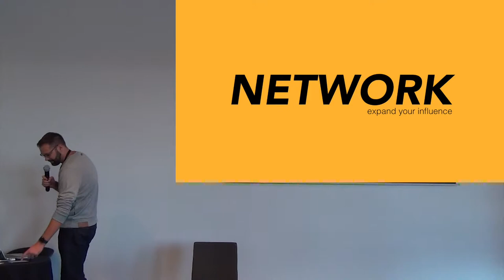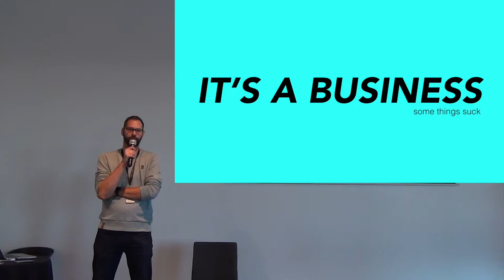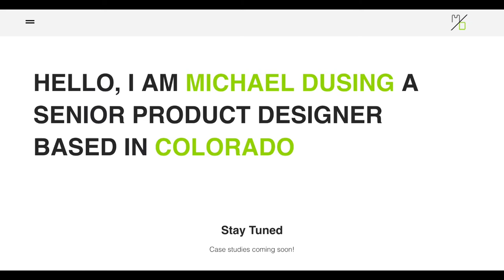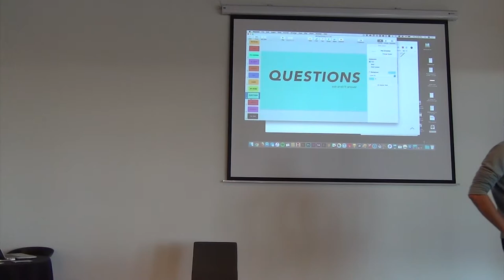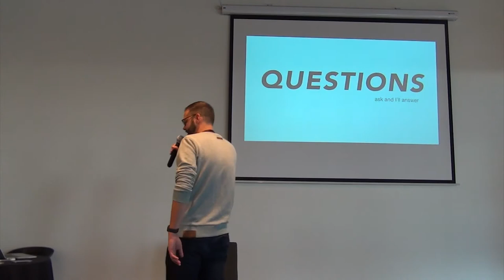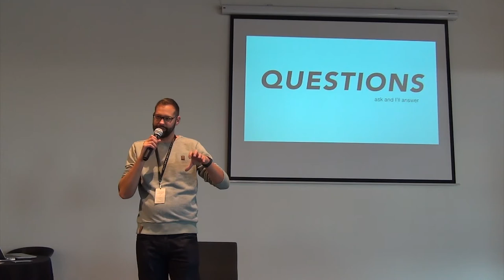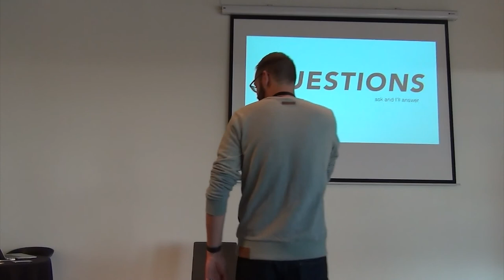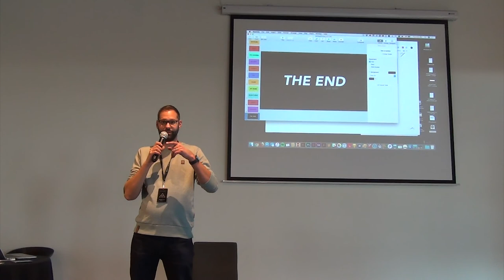Achieving Happiness: How to Build a Successful Freelance Business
Michael Dusing

* @mdusing on Denver Devs Slack
* @mdusing on Twitter